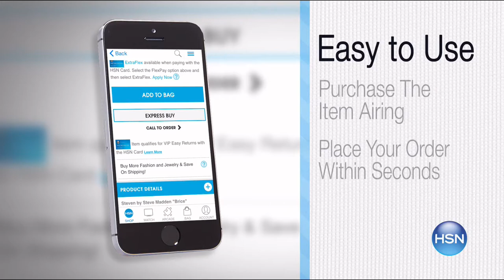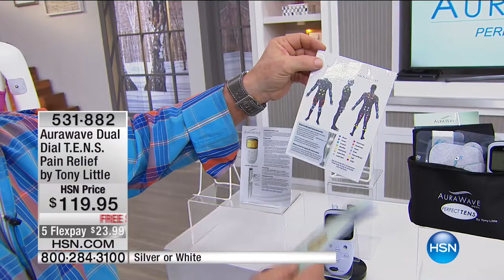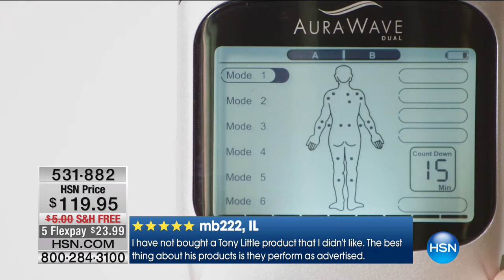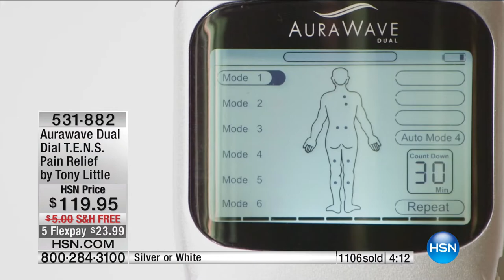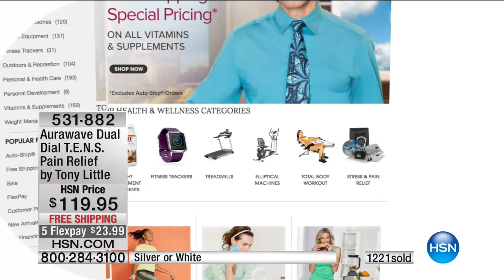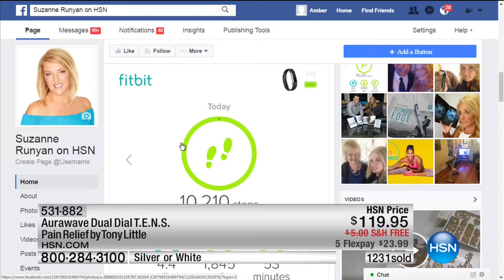HSN | Tony Little Health and Wellness 01.23.2017 - 10 PM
Tony Little products